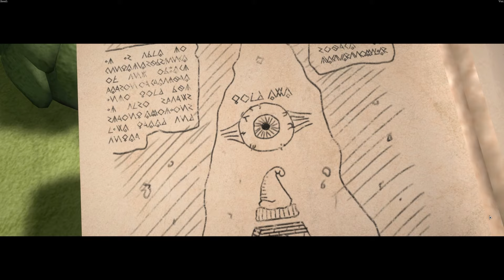Fresh & Promising Underground Expedition Gnome City Builder Roguelite! | Check it Out | EcoGnomix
A quirky mix of roguelite and city builder. Build a lively little city above, by looting mystical caves with a team of gnomes below! Use multiple runs to unlock upgrades and abilities to help your gnomes venture deeper into the dangerous underground.